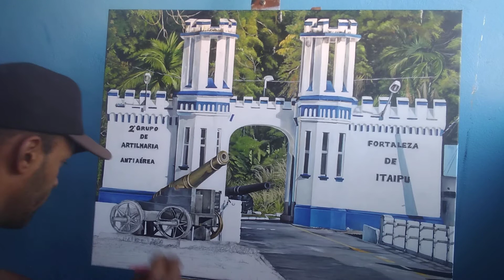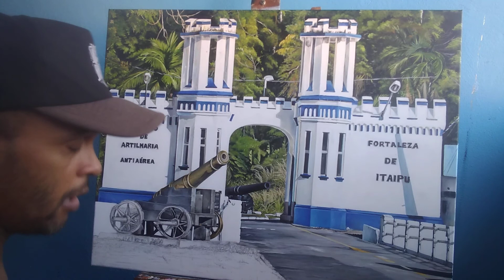Pintura realista fortaleza Itaipu PG Fagner paz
Essa e uma pintura elaborada por mim acrílico sobre tela meu ZAP para encomenda 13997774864